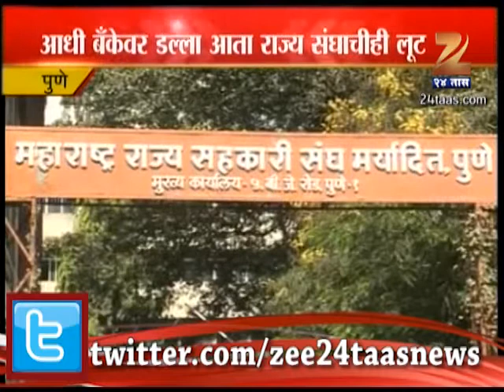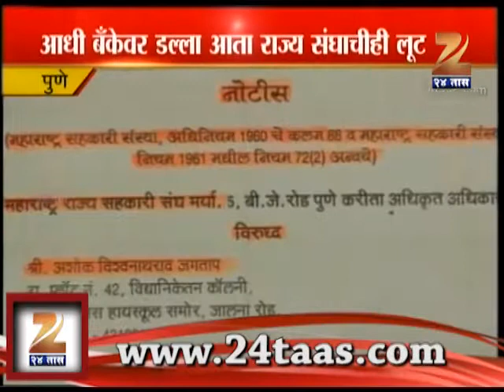ZEE24TAAS : 'Pune Rajiya Shakari Sangh' Scam